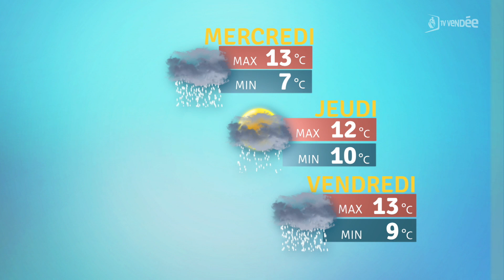La météo du 27 décembre 2022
Une fin d’année douce et humide sur le département Vendéen. Dans un flux océanique perturbé, la semaine sera coupée en 2. Un temps plutôt sec jusqu’à mercredi puis un défilé de perturbation accompagné de coups de vents. Les températures restent très douces avec une moyenne autour des 10°C.
Ce mardi débutera dans une ambiance plutôt nuageuse sur l’ensemble du territoire bien que quelques éclaircies puissent percer entre La Roche sur Yon et le nord du département. En seconde partie de journée, les éclaircies seront plus nombreuses avec un ciel se dévoilant de plus en plus. Les températures baisseront un peu, elles seront comprises entre 5°C et 11°C le matin puis 9°C à 11°C l’après-midi.
Mercredi, un ciel variable à nuageux en matinée avec des basses couches possibles. Dans l’après-midi, le ciel restera couvert avant l’arrivée de vents forts et de précipitations en soirée. Les rafales de vent pourront aller jusqu’à 80 Km/h sur le littoral. Les températures seront comprises entre 7°C et 12°C le matin puis 10°C et 13°C l’après-midi.
Jeudi, les averses persisteront en matinée bien qu’elles auront tendance à s’amenuiser. Dans l’après-midi, le ciel restera couvert et quelques ondées ne sont pas impossible. Les rafales de vent pourront aller jusqu’à 65 km/h dans les terres. Les températures seront comprises entre 10°C et 12°C le matin puis 11°C et 12°C l’après-midi.
Vendredi, après une matinée nuageuse sur l’ensemble du département, une nouvelle perturbation abordera nos régions dans la seconde partie de journée avec pluie et vent. Les rafales de vent pourront aller jusqu’à 75 km/h sur le littoral. Les températures seront comprises entre 9°C et 12°C le matin puis de 11°C à 13°C l’après-midi.